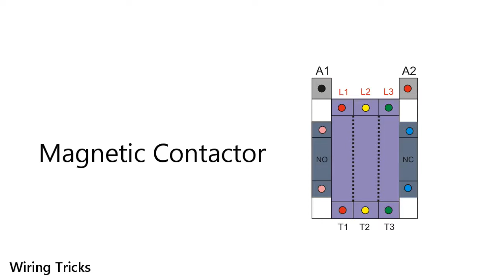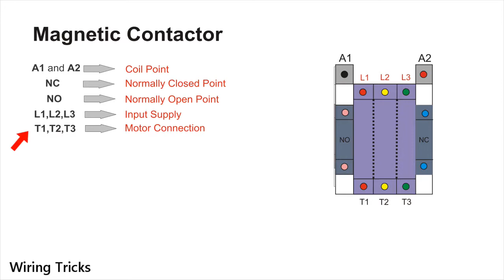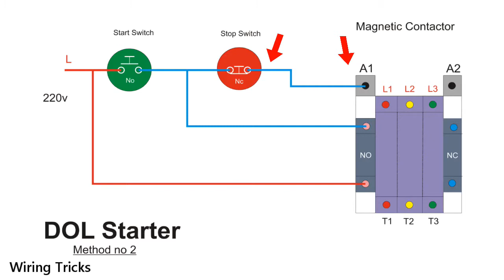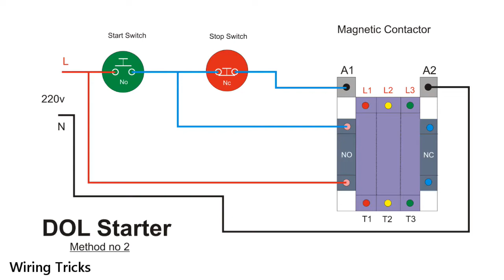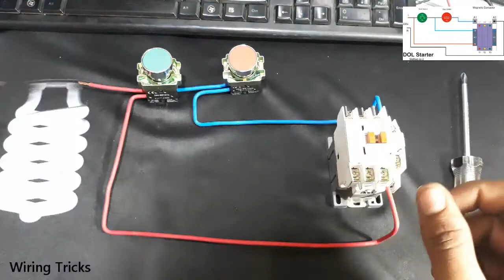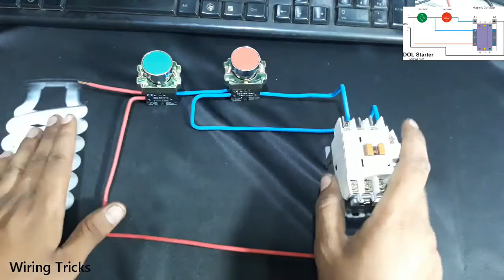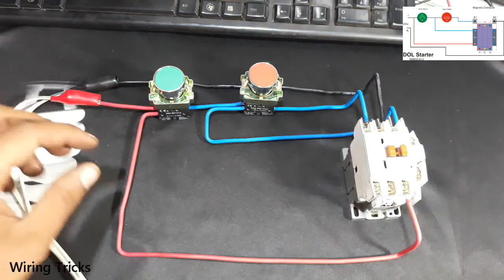Dol starter connection method no 2